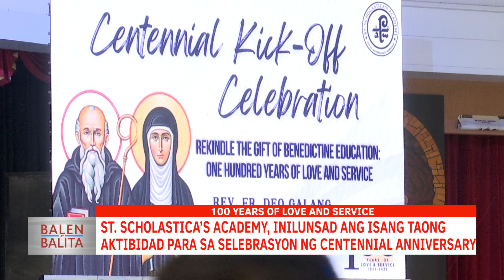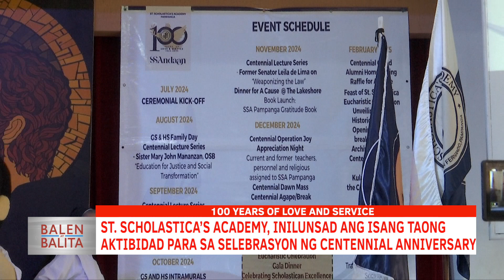ICYMI: St. Scholastica’s Academy, inilunsad ang isang taong aktibidad para sa centennial anniversary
St. Scholastica’s Academy, inilunsad ang isang taong aktibidad para sa selebrasyon ng centennial anniversary